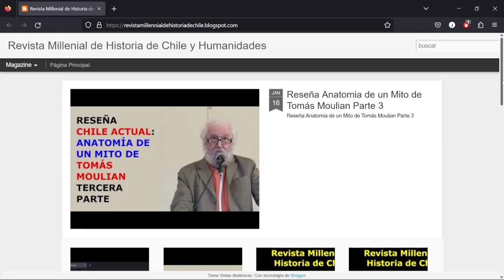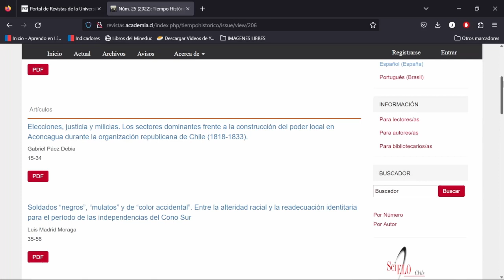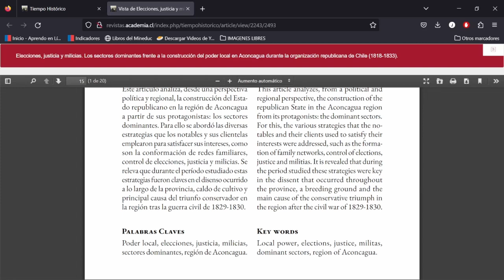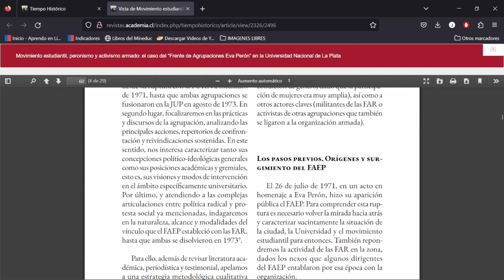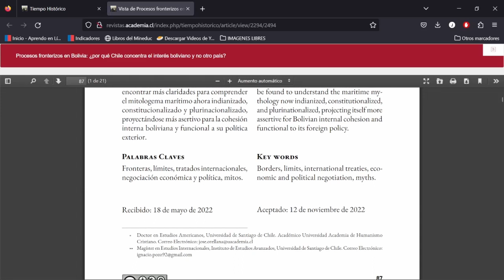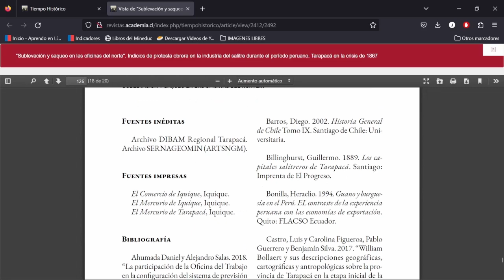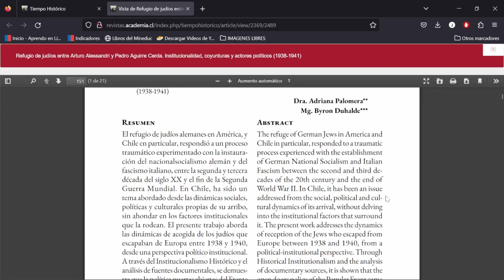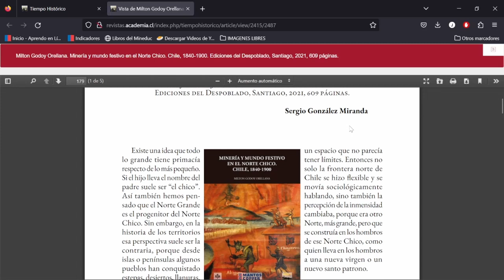Reseña de la revista Tiempo Histórico N°25, de la Universidad Academia de Humanismo Cristiano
Cuenta con la colaboración
Viviana Gallardo
Gabriel Páez Debia
Luis Madrid Moraga
Nayla Pis Diez
Mora Gonzalez Canosa
José Orellana Yáñez
 Ignacio Pozo Paillán
Sergio González Miranda
Sergio Andrés González Pizarro
Andrés Rojas Böttner
Adriana Palomera
Byron Duhalde
Germán Roberto Gil
Sergio González Miranda